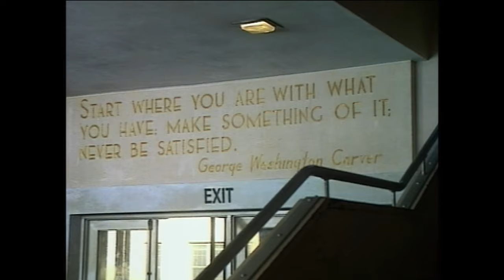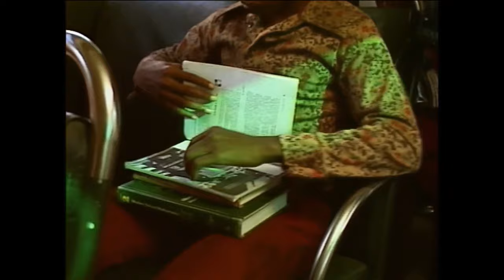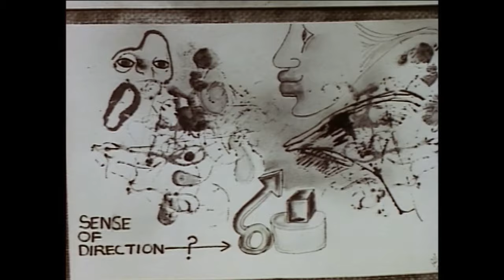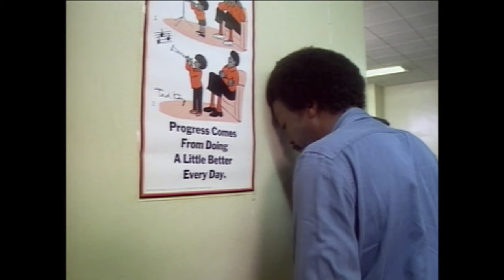A Hero Ain't Nothin' but a Sandwich | Old Family Drama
A Hero Ain't Nothin' but a Sandwich - A troubled boy (Larry B. Scott) becomes addicted to heroin, and his mother (Cicely Tyson) and foster father (Paul Winfield) help him fight it.

A Hero Ain't Nothin' but a Sandwich (1977)
Director: Ralph Nelson
Writers: Alice Childress
Stars: Cicely Tyson, Paul Winfield, Larry B. Scott
Genre: Drama
Country: United States
Language: English
Also Known As: A Hero Ain't Nothin' But a Sandwich
Release Date: 3. February 1987
Filming Location: United States

Synopsis:
Benjie is a troubled teen in Los Angeles, living with his grandmother, his mother, and his mother's boyfriend. Traumatized by his father's desertion and the situation at home, Benjie drifts into getting introduced to heroin and his downward spiral begins. At school he faces conflict between the two teachers he respects: Nigeria, who emphasizes African history and is hostile to white teachers like Mr. Cohen, who pursues racial harmony. Benjie's family must come to terms with the devastation he has created in his life and make changes which affect them all.

Reviews:
"Realistic, Excellent, Gritty. 10 Stars! This is an excellent portrait of a family in the ghetto just trying to make it, with many temptations along the way including drugs & crime. Larry B. Scott does a fantastic portrayal of "Benjie"--a good student turned junkie. He sure shows a great acting range, in a role that would be tough for anyone to play, let alone a teenager. I would love to see Scott in more roles. Of course, Cicely Tyson is wonderful as his caring mother & also Paul Winfield as his "stepfather." A special notice should also go to Helen Martin (of 227 & also Good Times fame, as Wanda). All in all, a realistic film about a family dealing with some very tough & trying issues."
- written by "MarilynCH" on IMDb.com

Also Known As (AKA):
(Originaltitel) A Hero Ain't Nothin' But a Sandwich
United Kingdom A Hero Ain't Nothin' But a Sandwich
United States A Hero Ain't Nothin' But a Sandwich

SUPPORT US!

MORE MOVIES!